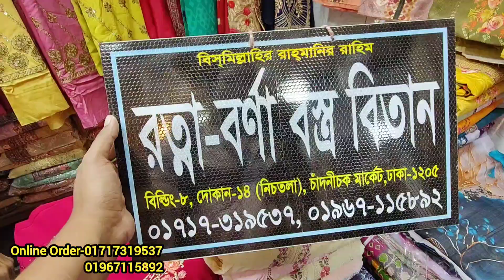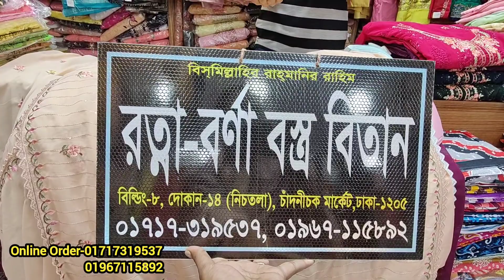ঈদ ২০২৪এর নতুন ইন্ডিয়ান লাক্সারি পার্টি থ্রিপিস luxury party dress for Eid 2024 New Year collection